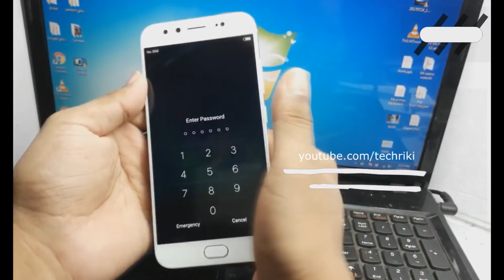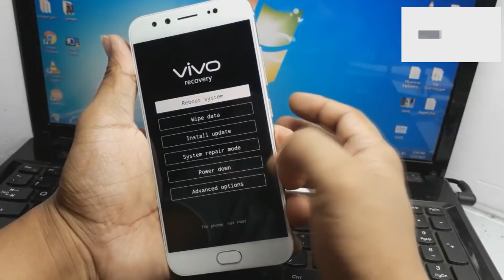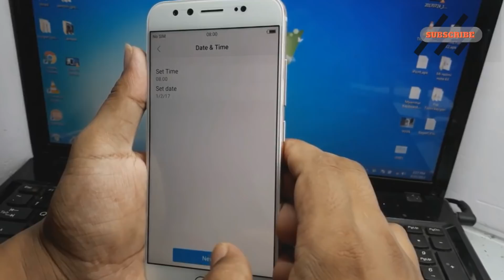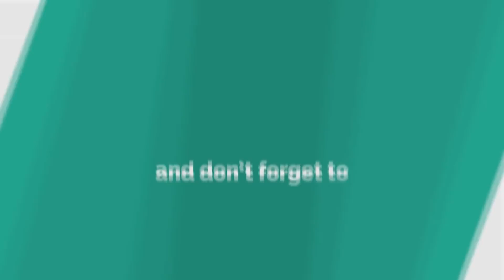How do you break a pattern lock?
Namastey Dosto ! Aaj ki iss video mein main aapko Bataunga Kis tarah se aap Kisi bi android mobile ka lock khol sakte hai. So dosto zyada janne ke liye dekhte rahiye hamari ye video last tak. Dhanywad.

5 LATEST GADGETS THAT YOU SHOULD KNOW ABOUT IN 2017

Top 6 Most beautiful And coolest smartphones world Recently Launched in 2017